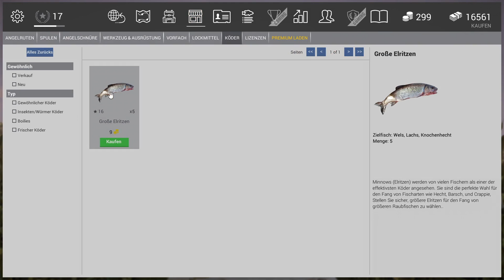Fishing Planet mit Augenfleckenkammbarsch und Gar in Florida mit Senf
Dieses mal ist wirklich alles dabei: Kapitalismuskritik, Islamkritik. Lösung der Flüchtlingskrise, Zukunftsvisionen mit Skynet, 3. Weltkrieg und Verschwörungstherorien. Ich habe bestimmt was vergessen. Achja, Uma Thurman ;)